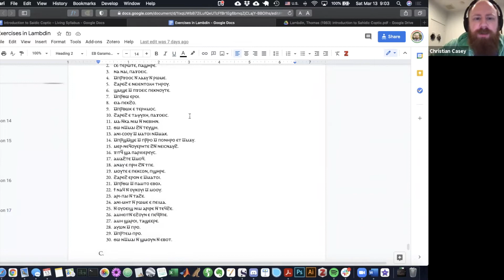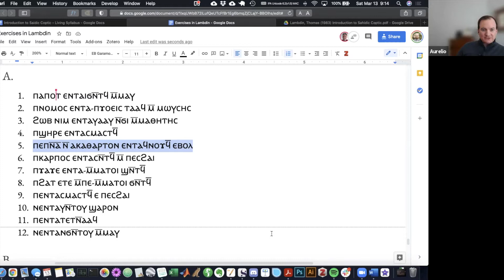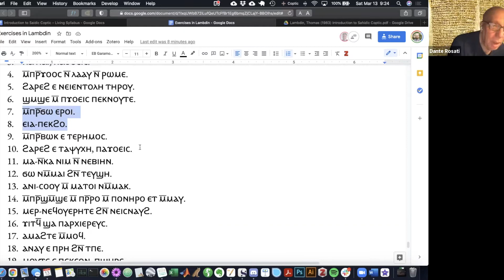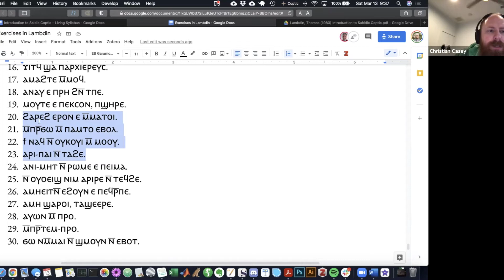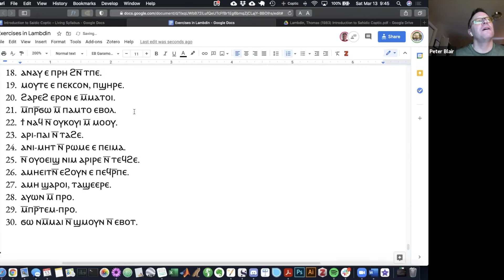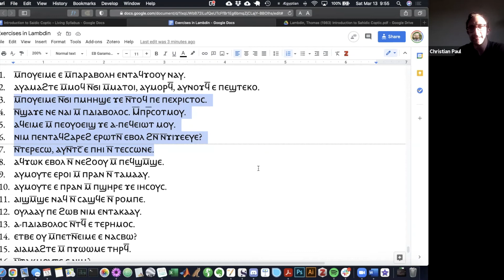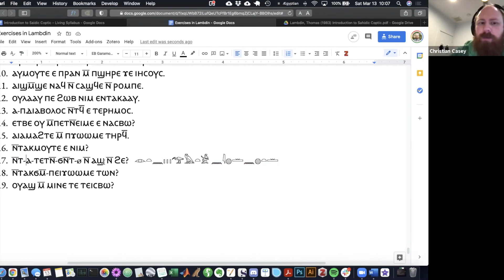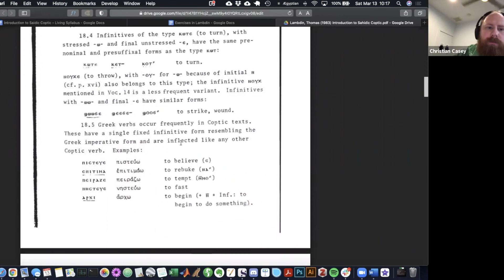Introduction to Saidic Coptic – Class 21 (Mar. 13, 2021)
This is Class 21 in my free online Intro to Saidic Coptic course. Today we checked the exercises from Lesson 17 and discussed the content of Lesson 18.